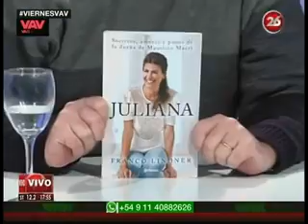Alejandro en VAV 3